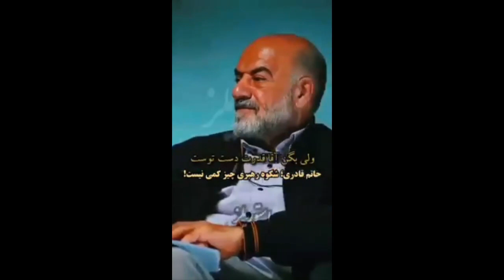حاتم قادری، لذتی که خامنه ای از قدرت ماورایی می برد